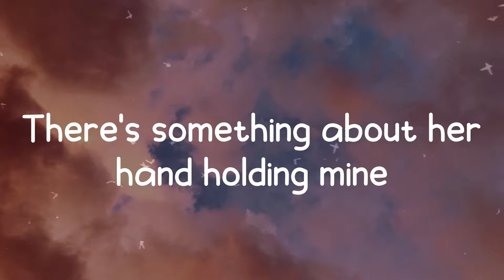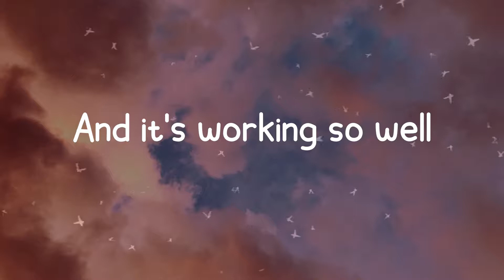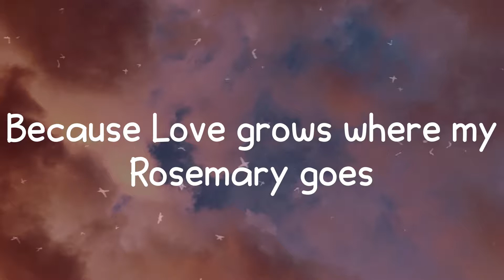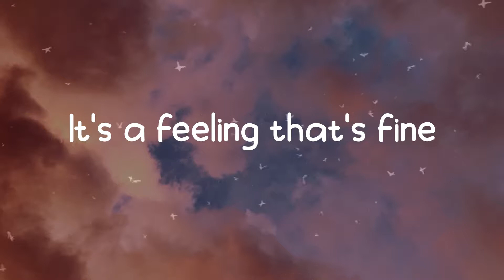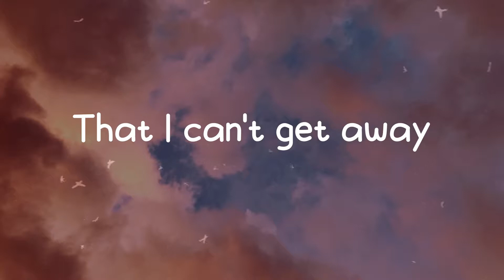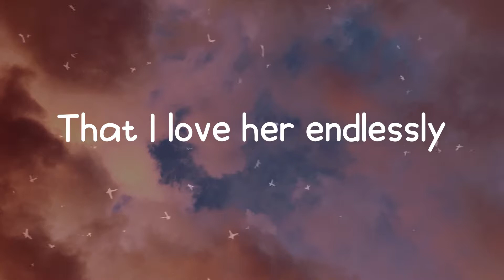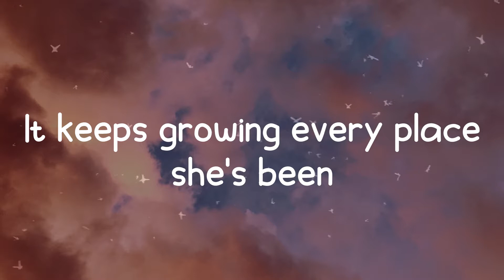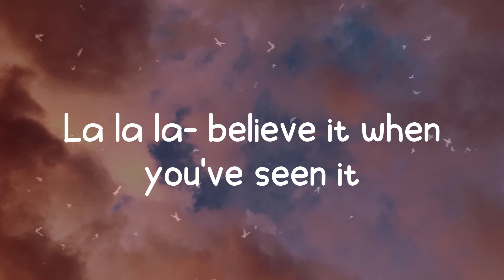Love Grows - Edison Lighthouse (Lyrics)